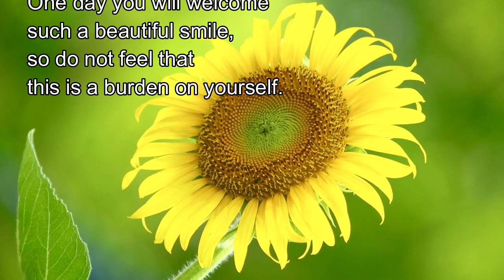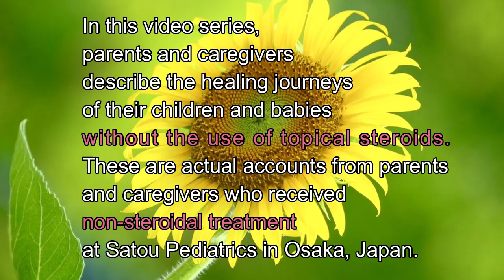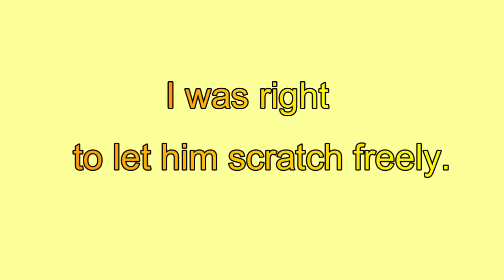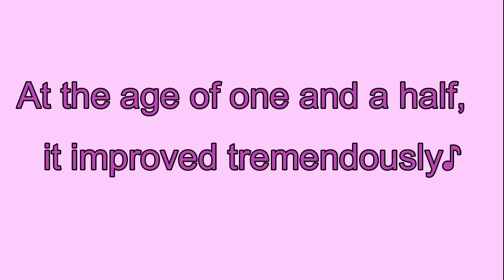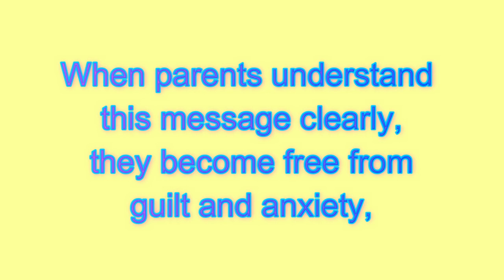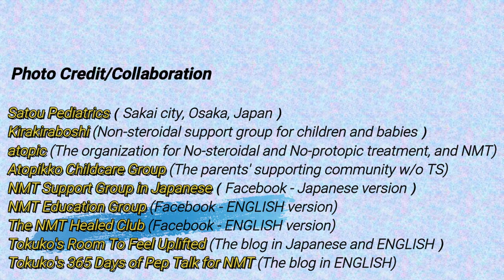It's Ok To Let Your Child Or Baby Scratch Freely!【VIEWER DISCRETION IS ADVISED】-Kids' NMT journeys 1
- Kids' And Babies' Journeys With No Steroids 1 -【VIEWER DISCRETION IS ADVISED】
"Can atopic dermatitis get better without topical steroids?"
"What should I do without immunosuppressants for my child who scratches the skin like crazy?"...Parents all over the world have the same issues and are struggling.

For atopic dermatitis, treatment with immunosuppressive agents such as topical steroids is common wisdom (mainstream) or they are designated as the standard treatment among medical associations in the world.  However, the medications just suppress the symptoms temporarily and continued use can cause horrible side effects so patients all over the world have begun to speak out, and the movement is becoming a big trend worldwide.

On the other hand, there is a treatment that continues to be successful without steroids in Japan.
Nowadays, it's becoming like the transitional period of the world where the number of patients who stop using steroids is increasing rapidly but Dr. Mitsuko Satou of Satou Pediatrics (Sakai City, Osaka, Japan) has been providing non-steroidal treatment for nearly 30 years.
And now, her patients provided photos of children/babies who have obtained radiant skin without steroids or stopped using them for the awareness of the fact of steroids.

-Is common sense always correct?  Looking back on history, there are countless times when things that we thought were common sense were overturned.  Breaking away from the common sense of the past requires a great deal of determination, perseverance, and correct knowledge, but this video will show that your child/baby will definitely get better without resorting to medicine.

The series "Kids' and babies' Journeys With No Steroids" was realized with the cooperation of Dr. Mitsuko Satou.  She is a really great pediatrician who has been watching over babies and children with a deep love for several decades and has been showing excellent results without using topical steroids for approximately 3 decades in her long career.  She continues to pour love into children who she has never met in person too, and has been working on the awareness of TSW (Topical Steroid Withdrawal) day and night.  She is a true doctor.
I hope this video series will save your heart and your loved ones' future.
Tokuko's Room
★Recommend watching these below;

***PHOTO CREDIT/COLLABORATION***
●Dr. Mitsuko Satou - Satou Pediatrics (Sakai-city, Osaka, Japan）
●Kirakiraboshi (Non-steroidal support group for parents with AD children)
●atopic (The non-profit organization for the awareness of chronic atopic dermatitis disseminating NMT, non-steroidal, non-Protopic and no moisturizing treatment)
●Atopikko childcare group (Childcare supporting community without TS for parents)

***TO GET NMT (No Moisturizing Treatment) INFO***
●Tokuko's Room To Feel Uplifted (The blog in Japanese and English)
(Some articles are translated into Spanish/Arabic/Chinese/Dutch/Russian/Serbian, etc...)
●Tokuko's 365 Days of Pep Talk for NMT (The blog in English - Advice to accomplish NMT)
●NMT Education Group (Facebook official NMT GP, English version - To learn NMT (No Moisturizing Treatment)
●The NMT Healed Club (Facebook official NMT GP, English version - To learn healing process with before and after pictures)
●NMT Support Group in Japanese (Facebook official NMT GP, Japanese version - To share helpful NMT info)